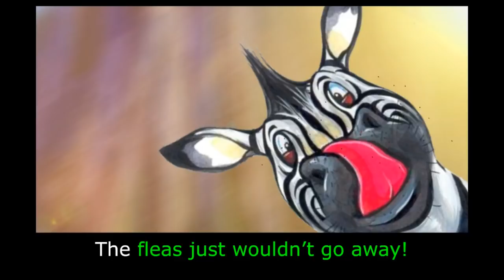Zippy the Zebra: Learn English (UK) with subtitles - Story for Children "BookBox.com"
Zippy the Zebra, is totally bugged with fleas. Find out how Zippy gets rid of these fleas with the help of his new friends.

Symbiosis
By Urmila Ellappan
Zippy
had walked a long distance
in the African savannah
to reach a small lake.
He eagerly quenched his thirst
and went to rest
in the cool shade
of a baobab tree.
Zippy tried to fall asleep
but he felt uncomfortable
and very itchy.
For days,
there were those tiny fleas
all over his body.
He tried to get rid of the fleas
by swishing his tail
from side to side.
by thumping his four legs,
one by one, on the ground.
He even tried thumping
all four legs at once!
He rubbed his whole body
against the tree trunk.
He tried to get rid of
some fleas
by licking his face
with his long tongue.
But nothing seemed to work!
The fleas just wouldn’t go away!
No swishing or licking,
no rubbing and thumping
could make them leave him.
Finally,
he became so tired and irritated,
that he rolled on the ground
with his feet up in the air.
Perched on a branch
of the mighty baobab,
he saw two little birds.
They made a lot of noise,
winked at each other
and darted down.
“Wow, that was something.
Are you okay, Pick?”
“Sure, Peck, I’m fine!
Ehh- hi, I’m Pick!”
“And I am Peck, hi!”
With a sheepish smile,
Zippy got to his feet.
“Ahem, nice to meet you,
I am Zippy,”
“You have such delicious,
tempting fleas on you,”
Pick and Peck
settled down on Zippy’s back.
“Delicious?” groaned Zippy,
“I am totally bugged!
I just can’t get them off,
no matter how hard I try.”
“We are very hungry, Zippy,
and we love fleas.
May we eat up all these …
nasty creatures?”
asked Pick and Peck.
“Sure! Be my guests!”
exclaimed Zippy, delighted.
The birds began.
They pecked at the fleas
on the face and the legs,
they cleaned Zippy’s belly
and cleaned Zippy’s back.
The zebra stood still,
letting the birds eat their fill.
Finally they were all happy.
The zebra had been freed
of the annoying fleas
and the two birds
had enjoyed a splendid meal.
“Thank you very much
for pecking those nasty fleas
off my body.”
“Oh! We must thank you
for providing us
with such a flea meal-
free meal.
Animals helping each other,
as Pick and Peck helped Zippy,
is called symbiosis.

Author: Urmila Ellapan
Narration: David Nightingale
Illustrations: Emanuele Scanziani
Animation: BookBox

Many more stories, languages & multiple subtitle options